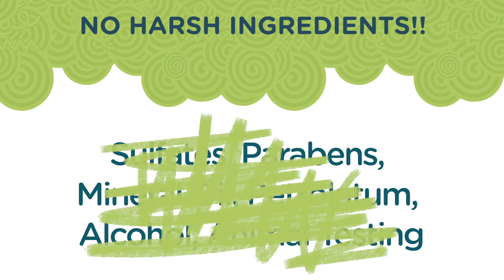Just for Me: Curl Peace (2020)